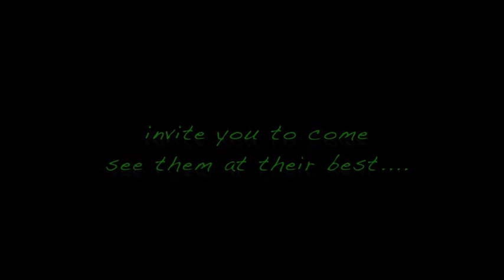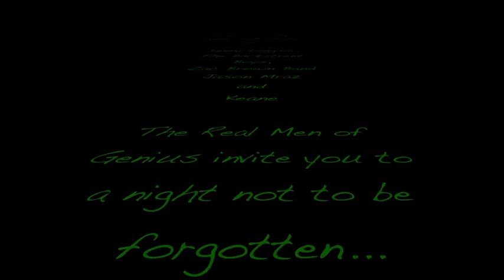Rip_Chord Concert Promo (Final Cut)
Come out to see the Rip_Chord Spring Concert on April 14, 2012 in Whitley Auditorium! Buy tickets in the Moseley Center or at the door!            Special thanks to Dan Quackenbush for putting together the video, and to Liv Dubendorf for providing concert footage!